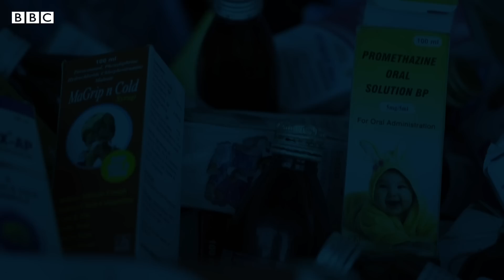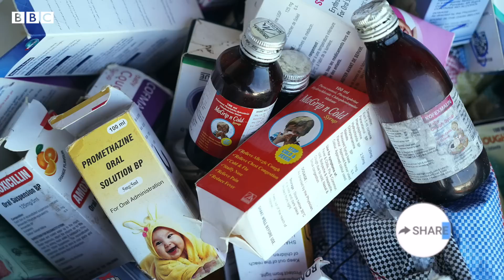Drugs Act: ఫార్మా కంపెనీల నుంచీ మెడికల్ షాపుల వరకూ... మధ్యలో ఏం జరుగుతోంది? | BBC Telugu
గాంబియాలో 66 మంది చిన్నారుల మరణానికి భారతీయ ఔషధాలే కారణమనే ఆరోపణలు ప్రపంచంలో మూడో వంతు జనరిక్ ఔషధాలను తయారు చేసే భారత ఫార్మారంగ ఇమేజ్‌కు మచ్చ తెచ్చాయి. దీనికి సమాధానం వెతికే పనిలో ఉన్నాయి దర్యాప్తు, వైద్య పరిశోధన సంస్థలు. అసలు ఫార్మా సంస్థలు తయారు చేసే మందుల లైసెన్సింగ్ ప్రక్రియ ఎలా ఉంటుంది, కళ్లు మూసుకుని మింగేసేలా అవి ప్రజల వరకూ ఎలా చేరుతాయి.